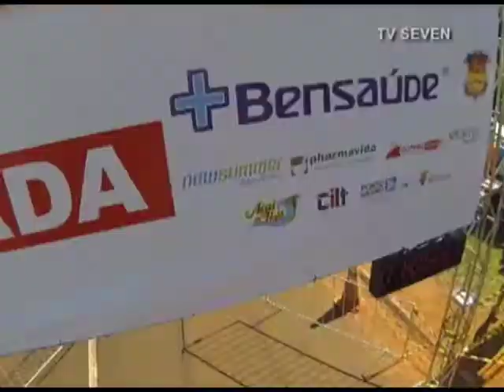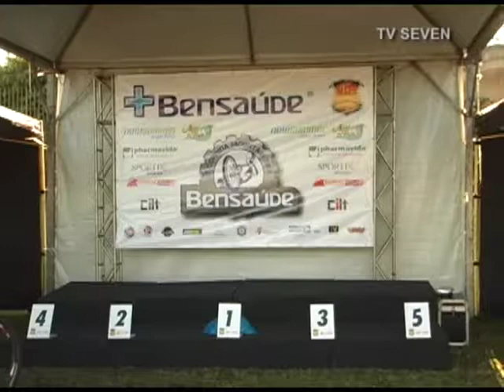TV Seven - MOUNTAIN BIKE BENSAÚDE 2014